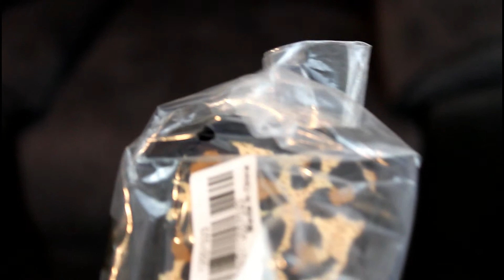Wish Challenge Ep 6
Tim is a jerk, what was he thinking.

Wish challenge!!